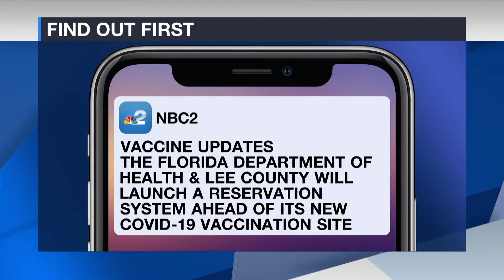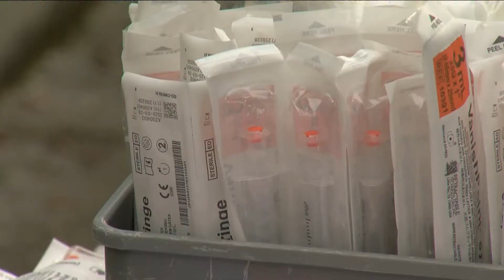Hundreds In Collier County Receive First Dose Of COVID-19 Vaccine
Hundreds of people in Collier County now have their first dose of the Moderna COVID-19 vaccine.  FULL STORY

Reporter: Gage Goulding
Videographer: John Wix
Air Date: January 4, 2021
Program: NBC-2
Station: WBBH-TV